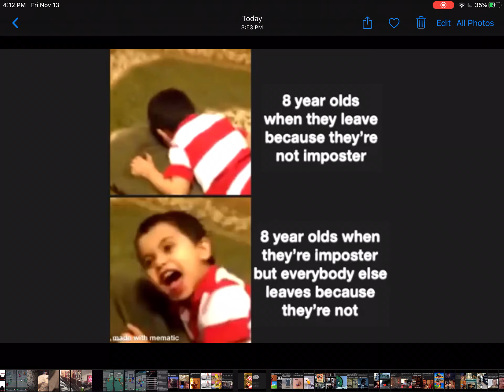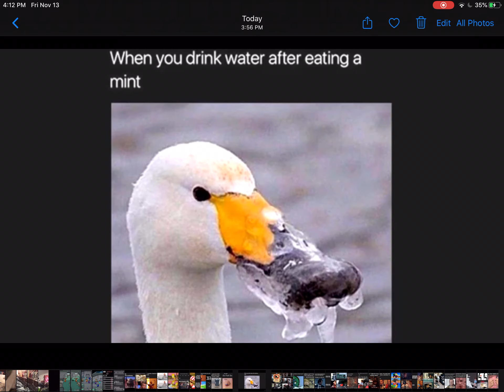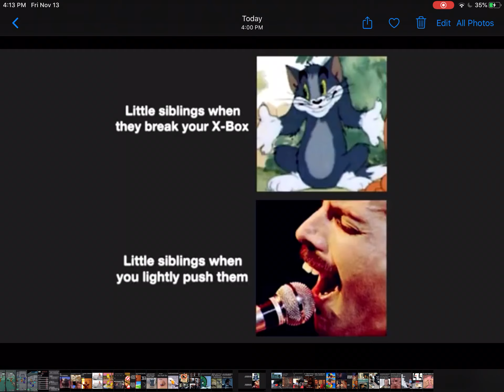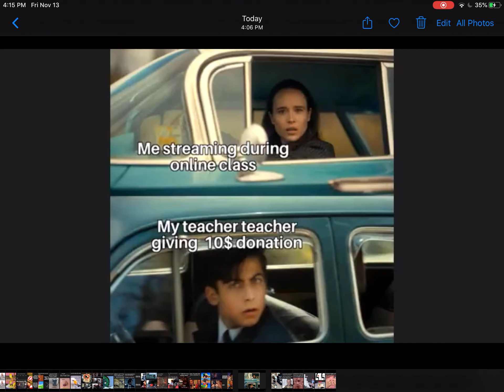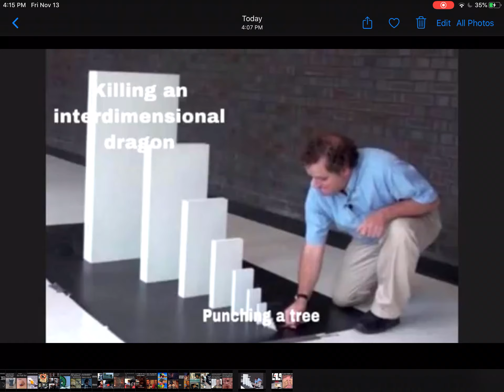MEMES (MUST WATCH)